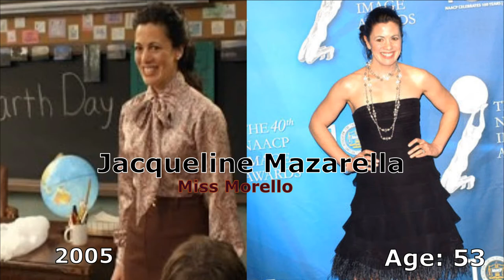Everybody Hates Chris Cast ★ Then and Now (2005 vs 2021)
Welcome to Top Fab Hollywood
Everybody Hates Chris Cast - Then and Now Real Name and Age

16. Chris Rock - Narrator/Creator
1. Tyler James Williams - Chris
2. Terry Crews - Julius
3. Tichina Arnold - Rochelle
4. Imani Hakim - Tonya
5. Tequan Richmond - Drew
6. Vincent Martella - Greg Wuliger
7. Travis T. Flory - Joey Caruso
8. Jacqueline Mazarella - Miss Morello
9. Paige Hurd - Tasha
10. Antonio Fargas - Doc Harris
11. Jackée Harry - Vanessa
12. Kevontay Jackson - Jérôme
13. Jeris Lee Poindexter - Kill Moves
14. Todd Bridges - Monk
15. Blake Hightower - James
16. Liliana Mumy - Malvo
17. Wayne Brady - Louis
18. Whoopi Goldberg - Louise